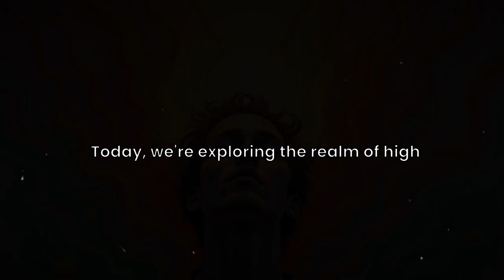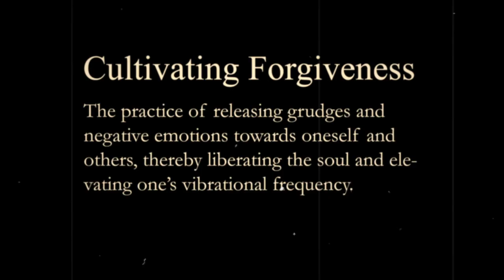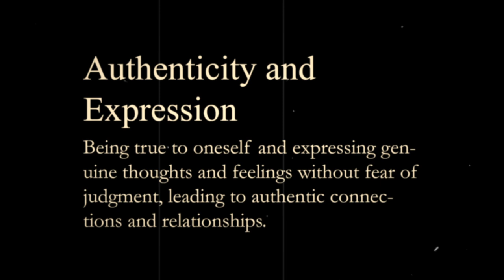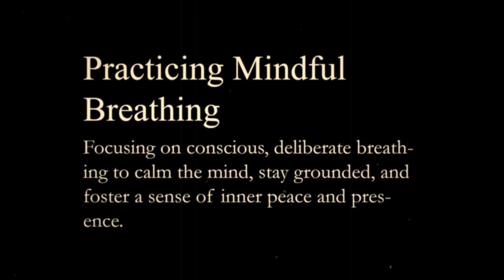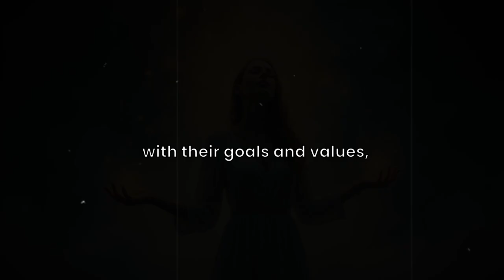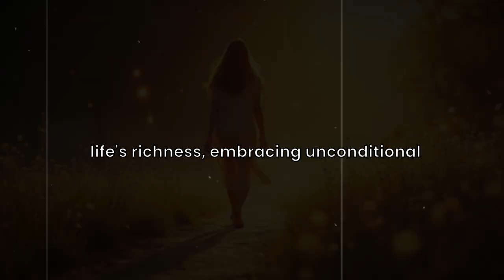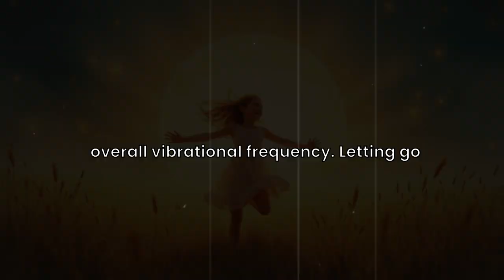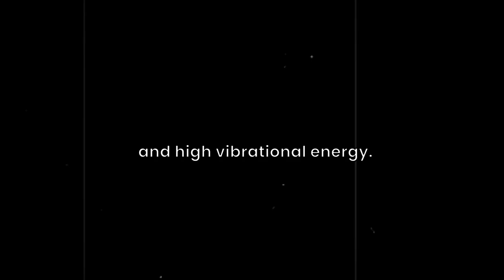48 Habits Only Practiced by Highly Vibrational People, Which Makes Them Successful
Discover the 21+ most powerful habits that are practiced by highly vibrational people, leading them to greater success, joy, and spiritual fulfillment. These transformative practices help raise your vibrational frequency, align you with abundance, and unlock deeper connections with yourself and the universe. From daily gratitude and mindful meditation to embracing an abundance mindset and setting clear intentions, each habit is a step toward a higher level of personal growth and happiness.

In this video, we dive deep into how habits like positive affirmations, vibrational eating, and forgiveness play a crucial role in attracting success and maintaining high energy. You'll also learn the importance of acts of kindness, surrounding yourself with positivity, and practicing self-care in order to live a life full of purpose and harmony. Whether you are on a spiritual journey or simply seeking personal development, these habits will elevate your life.